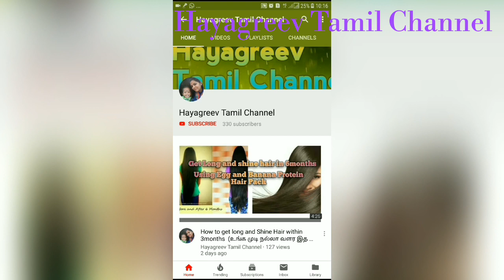Weight Loss Tips In Tamil/How I Lost My 20Kgs/Weight Loss Home Remedies/How To Get Flat Tummy/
Hai friends,

      Today I shared about how I lost my tummy fast used in home remedies this remedy is  very useful and very effective my own experience hope you are all like this video

With Love,
Anithagopinath,